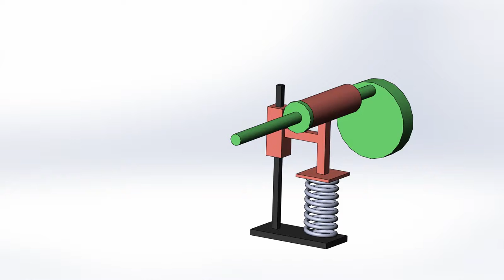Vibrating Movement Kinematics (Solidworks 2013)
Vibrating screens, feeder, tables...and many other vibrating machines